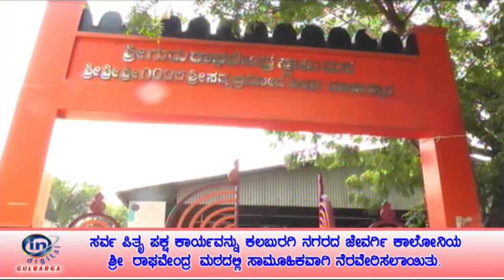ಸರ್ವ ಪಿತೃ ಪಕ್ಷ ಕಾರ್ಯ ಕಲಬುರಗಿ ಜೇವರ್ಗಿ ಕಾಲೋನಿಯ ಶ್ರೀ ರಾಘವೇಂದ್ರ ಮಠದಲ್ಲಿ